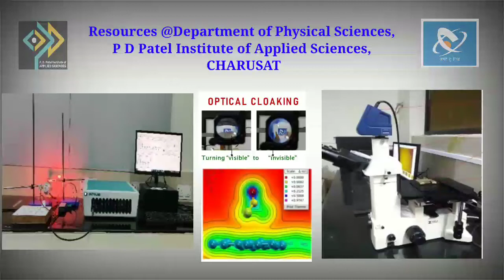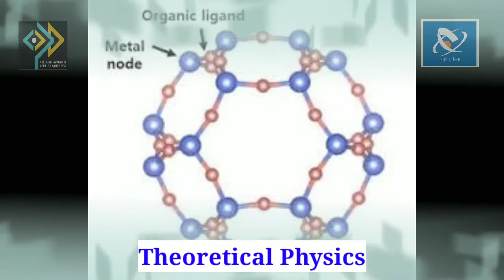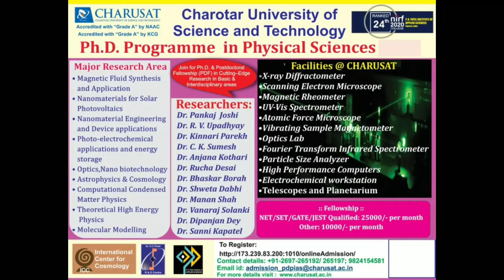Department of Physical Sciences (DPS) | PDPIAS | CHARUSAT | Resources